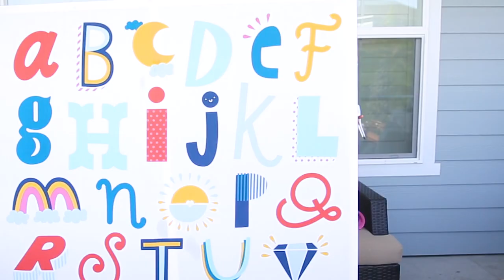Shower Curtain to Piece of Art in Minutes!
For this week's tutorial, we show you how to take a cute shower curtain + our favorite Arrow Fastener products to create a piece of art in minutes flat!

Time Requirement: 30 minutes